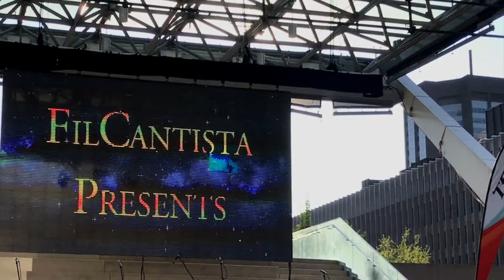FILCANTISTA TRIBUTE TO QUEEN Feat. KC6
Kitchen Crew 6  with FilCantista during the Mabuhay Festival At Nathan Phillips Sq on August 24, 2019.  Sad that we lost about a minute of the video somewhere in the middle, it still is an awesome performance of FilCantista feat. the KC6 under Musical arranger and Director Harold G.